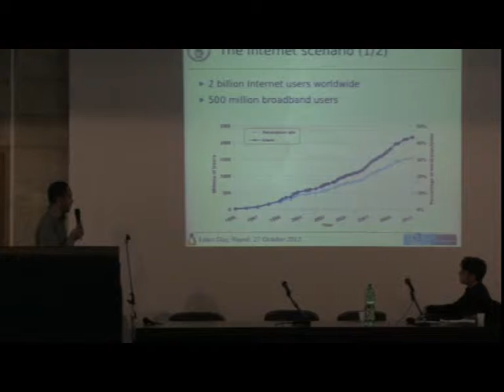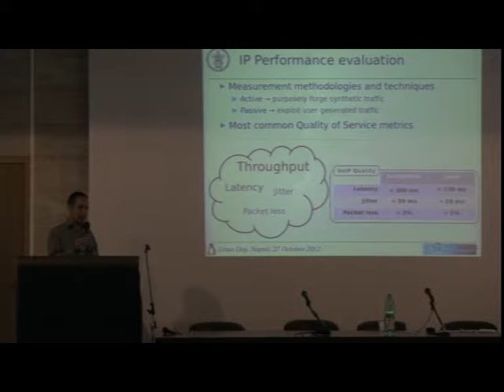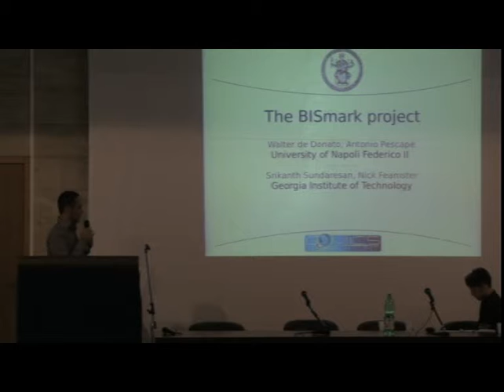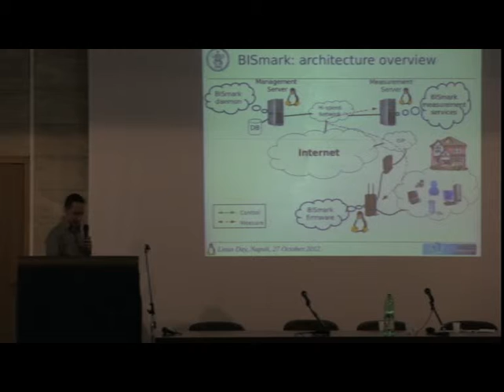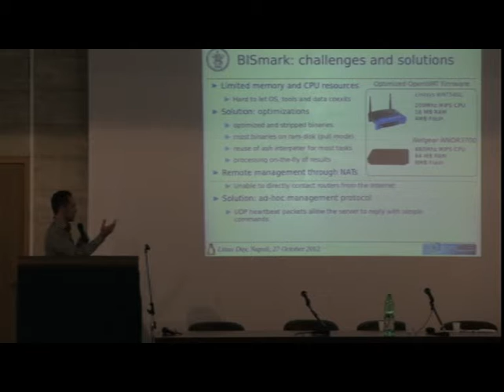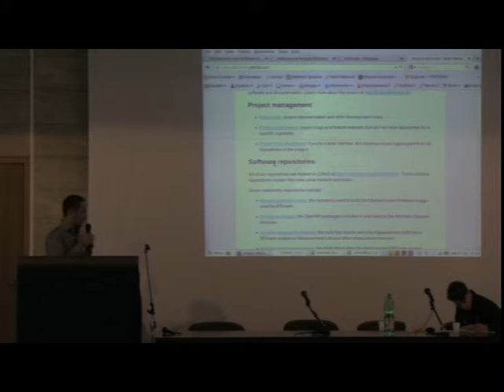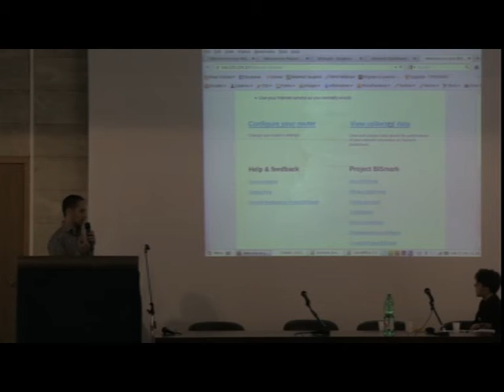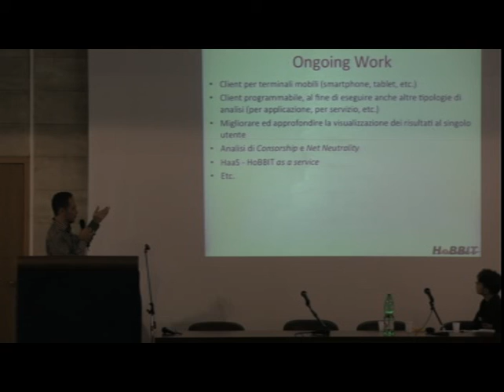Linux Day Napoli 2012: Walter De Donato - BISmark (Broadband Internet Service benchmark)